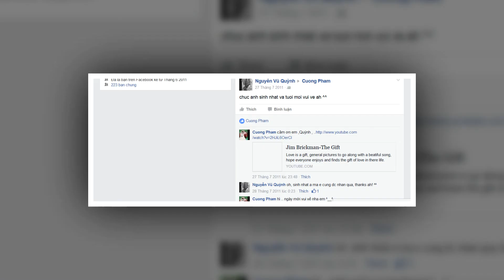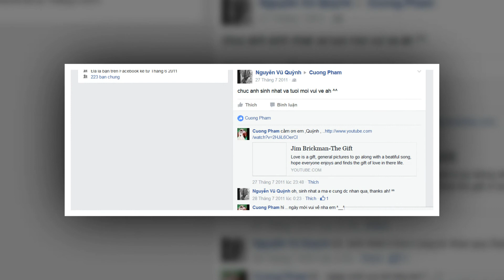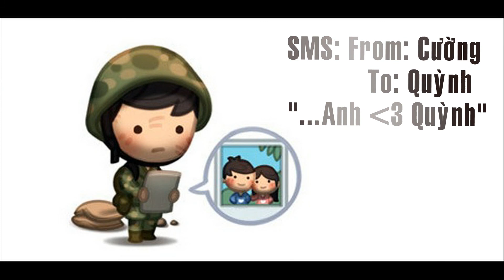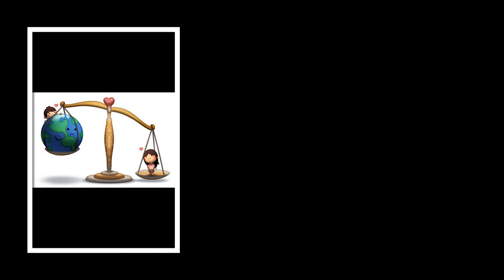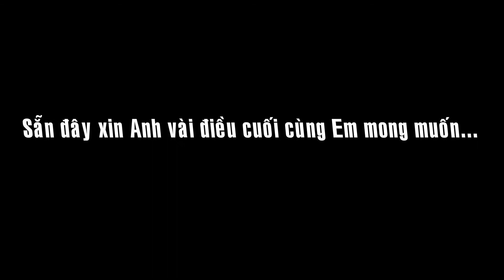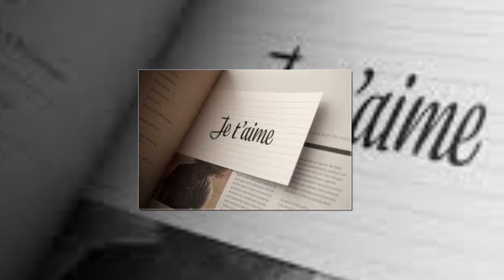wedding Cuong Quynh